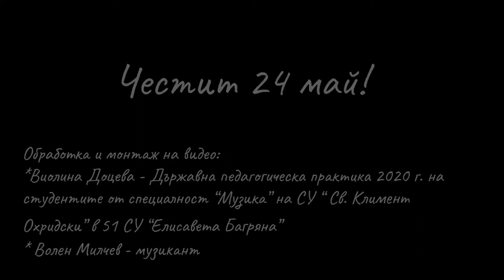Азбуката, музикален поздрав от първокласниците на 51. СУ